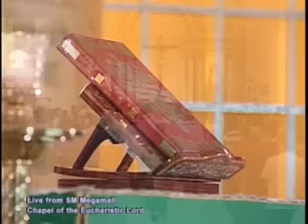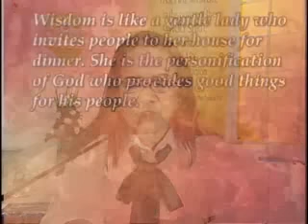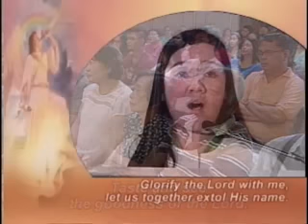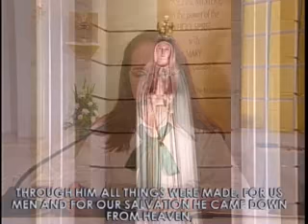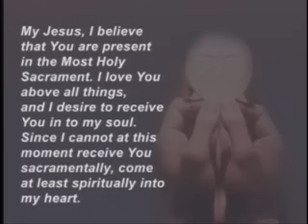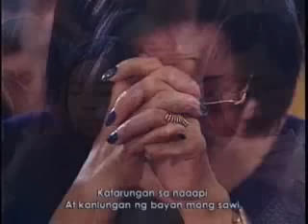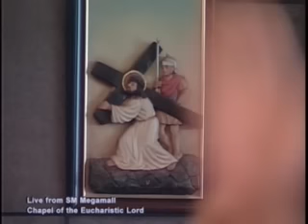Sunday TV Healing Mass for the Homebound (August 16, 2015)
ACTS Catholic Prayer Community thru Agapetos Foundation, Inc. presents 20th Sunday in Ordinary Times - TV Healing Mass for the Homebound at Chapel of the Eucharistic Lord, SM Megamall presided by Fr Fr. Mario Sobrejuanite, SSP - aired lived on August 16, 2015 at CNN Philippines (Local chan 9, Skycable chan 14, Destiny chan 14, Cignal chan 10 & Cablelink chan 14) - 9:00am.